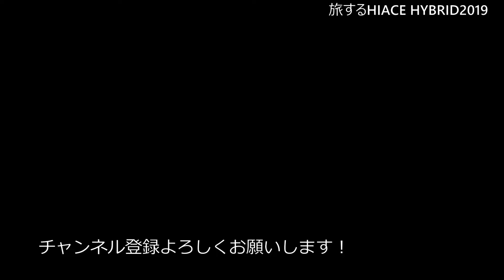【絡まない】ねじれないホースの巻き方『８の字巻き』【How to Coil Cables】【ハウツー】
電源ケーブル、エアホース、水道ホースなどが、絡んでしまうとイライラしますよね。
8の字巻き／逆相巻きという方法があります。覚えたら、イライラから解放されます。

If power cables, air hoses and water hoses get entangled, you will get irritated.
If you learn, you'll be free from irritation.

【BGM】special thanks :)